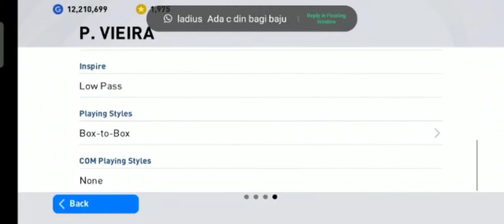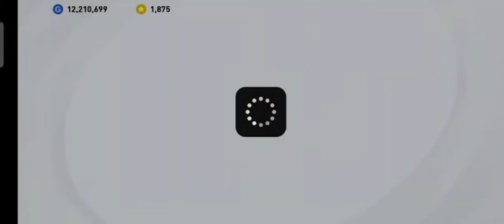Trick to get iconic player for Arsenal iconic moments